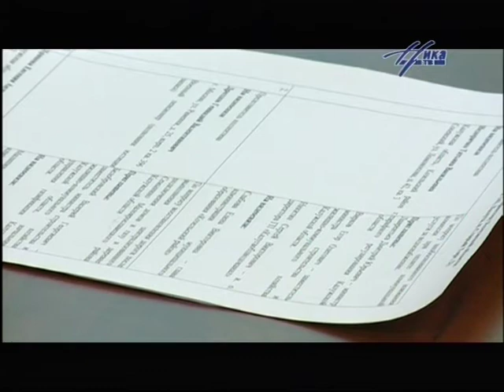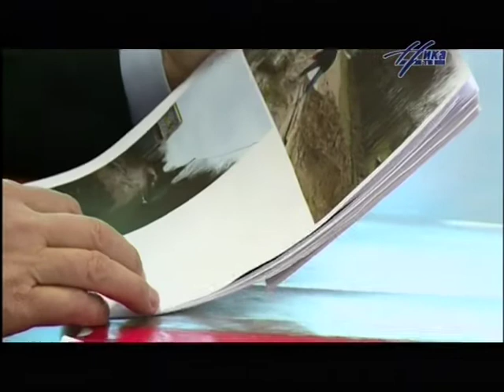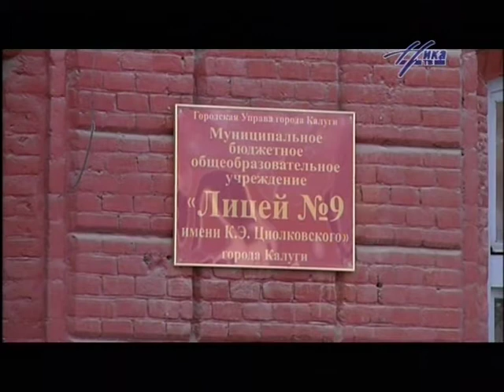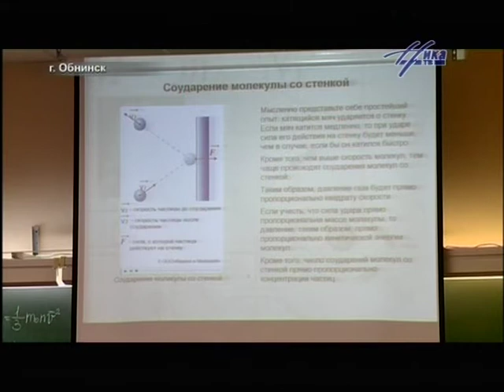Выпуск новостей 21 января, 19:30